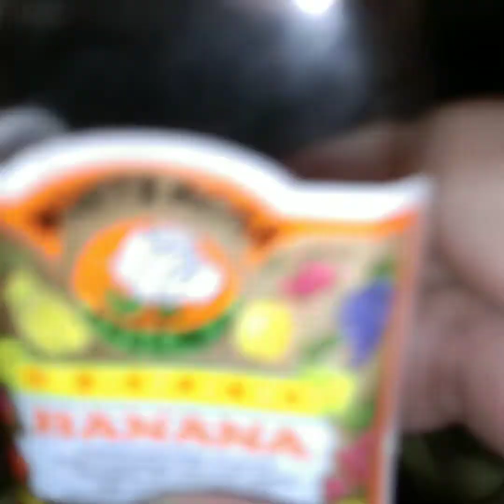Masarap na Meryenda " Ginataang Bilo-Bilo" 😍